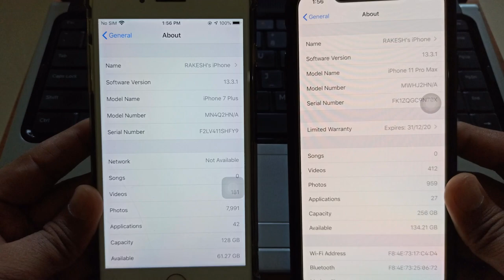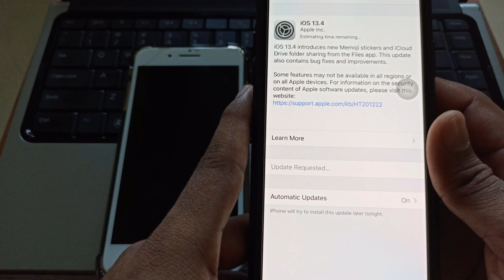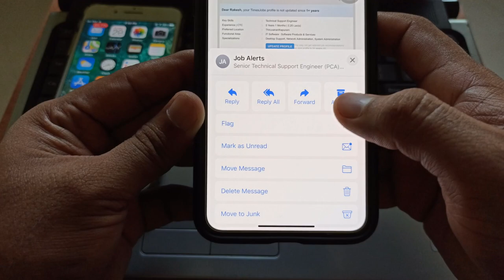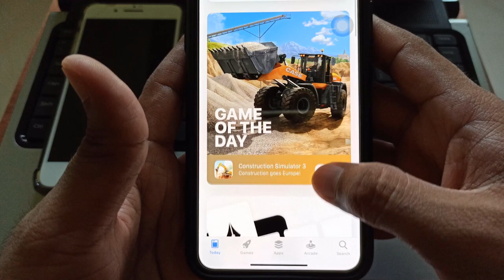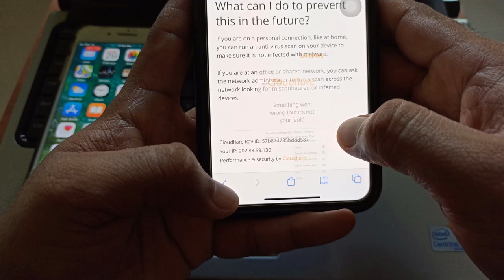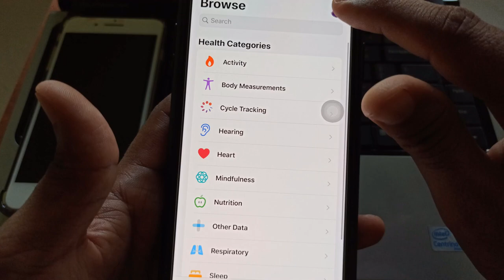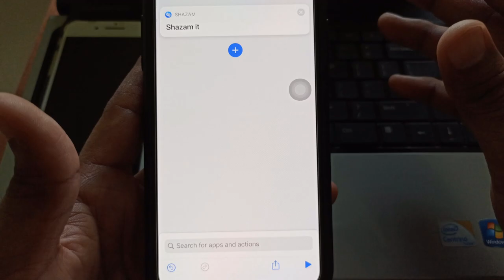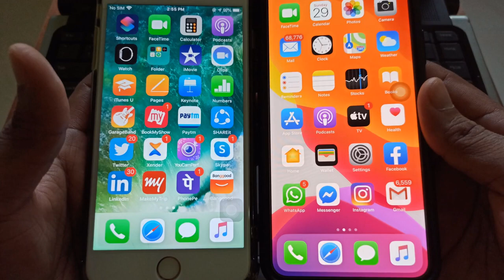iOS 13.4 | Features and Review in Malayalam | iOS 13.3.1 Vs iOS 13.4 | What’s New? | Vlog 67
Features of iOS 13.4, Comparison between iOS 13.4 vS iOS 13.3.1, Do we need to Upgrade the iOS?